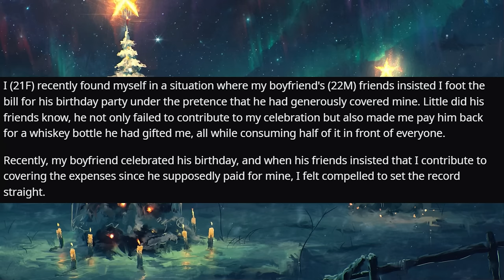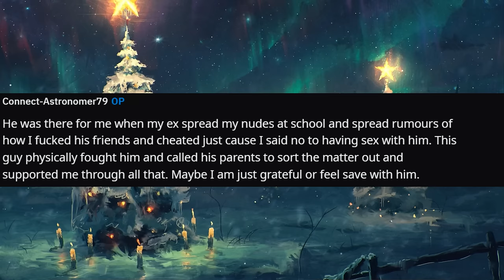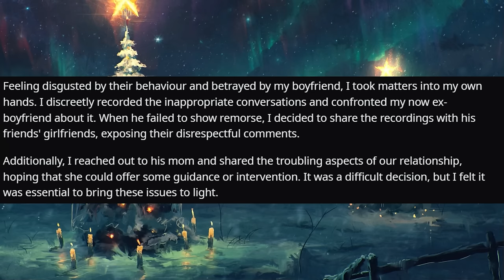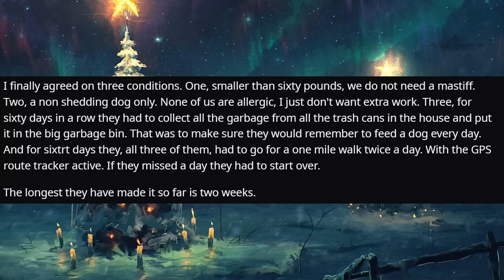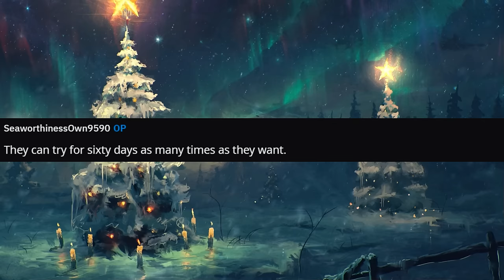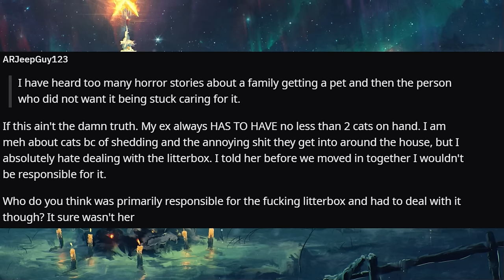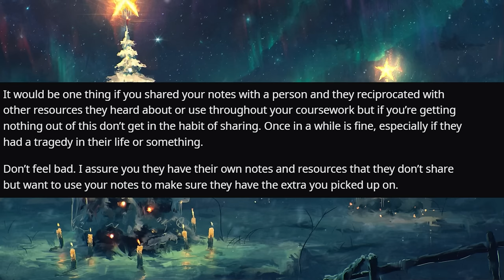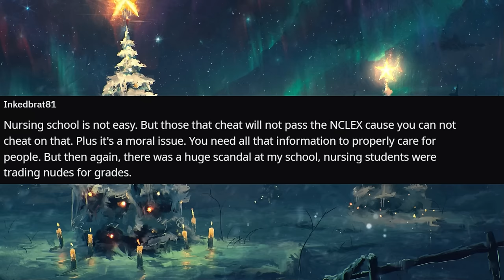My Boyfriend Made Me Pay Him Back For The Birthday Present He Bought Me r/Relationships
Relationship Reddit Stories, OP's boyfriend wants her to pay him back for a bottle of whiskey he drank half of.

00:00 Introduction
00:10 Story 1
1:48 Comments
4:35 Update
6:28 Comments
8:22 Story 2
10:38 Comments
13:18 Update
15:53 Story 3
17:50 Comments
19:05 Update
20:38 Comments